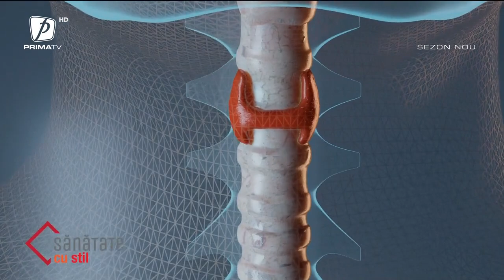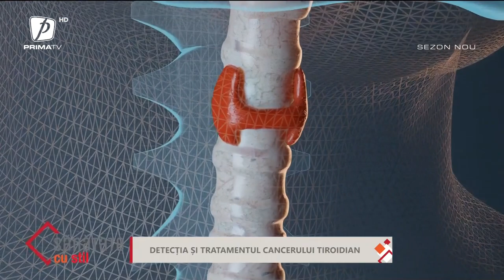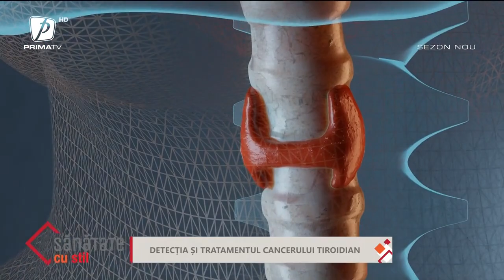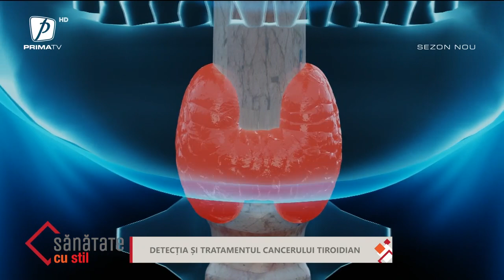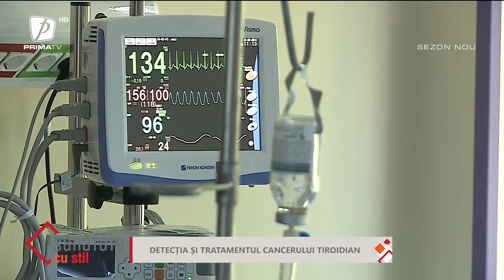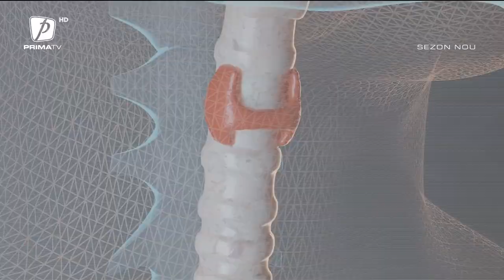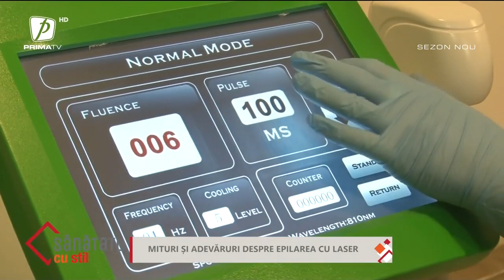SĂNĂTATE CU STIL 19 MARTIE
SĂNĂTATE CU STIL CU LUCIANA INDRE